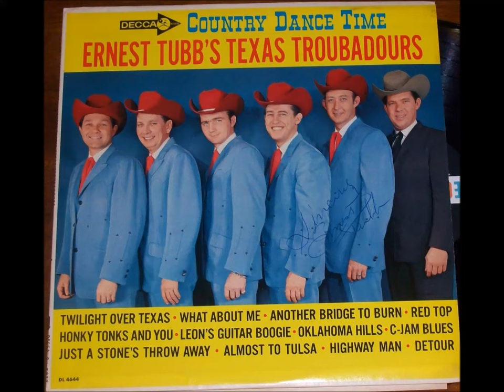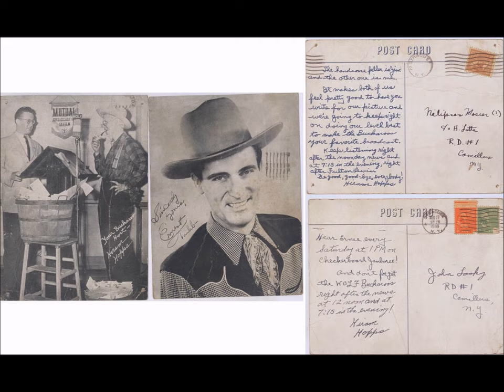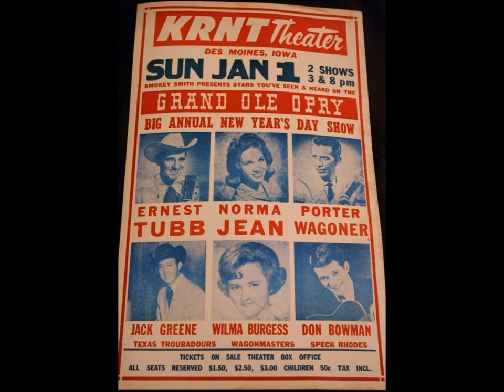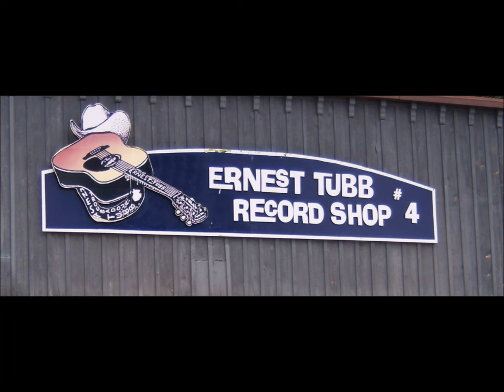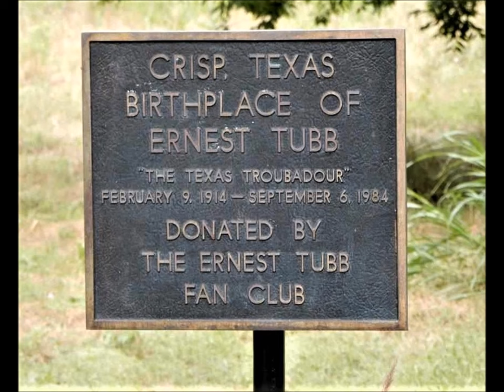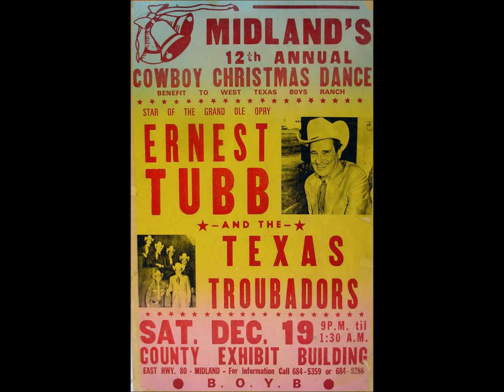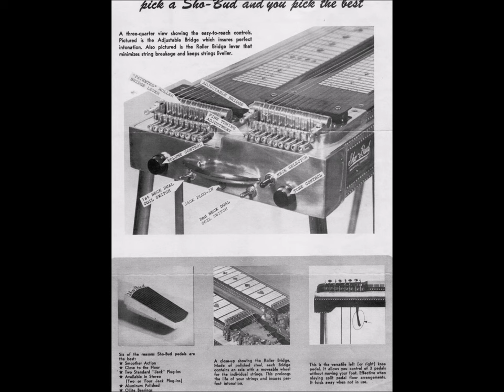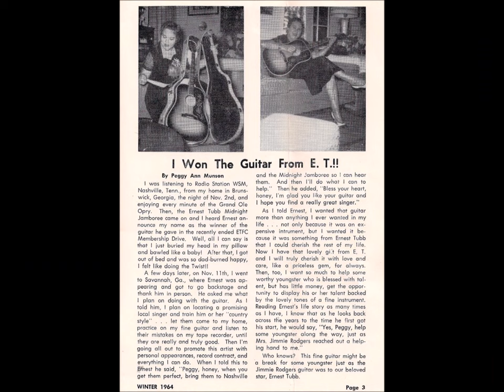Ernest Tubb's Texas Troubadours – Country Dance Time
Got a request for this one.
Scroll down for Track List and Session Info.
Ernest Tubb's Texas Troubadours – Country Dance Time released in June 1965.

Tracklist:

A1 Oklahoma Hills
Vocals – Cal Smith ~ Written By – Jack Guthrie, Woody Guthrie
A2 Red Top   2:38
Instrumentation By – Buddy Charleton, Leon Rhodes ~ Written By – Ben Kynard, Lionel Hampton
A3 Just A Stone's Throw Away  5:17
Vocals –  Leon Rhodes, Cal Smith, Jack Greene ~ Written By – Clay Allen, George McCoy
A4 Almost To Tulsa  8:06
Steel Guitar – Buddy Charleton ~ Written By – Buddy Charleton
A5 Another Bridge To Burn  10:12
Vocals – Jack Greene ~ Written By – Harlan Howard
A6 C-Jam Blues 13:33
Guitar – Buddy Charleton, Leon Rhodes ~ Written By – Duke Ellington
B1 Highway Man  15:34
Vocals – Johnny Wiggins ~ Written By – Curtis Leach
B2 Twilight Over Texas  18:21
Guitar – Leon Rhodes ~ Written By – Clay Allen, Leon Rhodes
B3 What About Me  21:02
Vocals – Jack Greene ~ Written By – Don Gibson
B4 Detour  23:44
Vocals – Jack Drake ~ Written By – Paul Westmoreland
B5 Honky Tonks And You  26:07
Vocals – Cal Smith ~ Written By – Billy Hughes
B6 Leon's Guitar Boogie  28:37
Guitar – Leon Rhodes ~ Written By – Leon Rhodes, Billy Dyeus

Session Dates:
October 14 1964  Columbia Recording Studio, 804 16th Ave. South, Nashville 3, TN - Ernest Tubb &Texas Troubadours (Leon Rhodes, Cal Smith, Buddy Charleton, Jack Drake, Harold Bradley, Jack Greene, Jerry Smith. Producer: Owen Bradley)
RED TOP - instr. DL 74644

October 19 1964  Columbia Recording Studio, 804 16th Ave. South, Nashville 3, TN - Texas Troubadours (Leon Rhodes, Cal Smith [*vcl], Jerry Shook, John Wiggins, Buddy Charleton, Jack Drake, Jack Greene [+vcl], Jerry Smith. Producer: Owen Bradley)
OKLAHOMA HILLS  DL 74644
JUST A STONE'S THROW AWAY DL 74644
ANOTHER BRIDGE TO BURN + DL 74644
ALMOST TO TULSA - instr.- 32185/DL 74644

December 8 1964   Columbia Recording Studio, 804 16th Ave. South, Nashville 3, TN - Texas Troubadours (Leon Rhodes, Cal Smith [*vcl], Jerry Shook, John Wiggins [+], Buddy Charleton, Jack Drake, Jack Greene, Hargus Robbins. Producer: Owen Bradley)
HIGHWAY MAN  31837/DL 74644
HONKY TONKS AND YOU * DL 74644
TWILIGHT OVER TEARS - instr.- DL 74644

December 14 1964  Columbia Recording Studio, 804 16th Ave. South, Nashville 3, TN - Texas Troubadours (Leon Rhodes, Cal Smith, Jerry Shook, Buddy Charleton, Jack Drake [*], Jack Greene [+vcl], Jerry Smith. Producer: Owen Bradley)
DETOUR * DL 74644
C-JAM BLUES - instr.- DL 74644
WHAT ABOUT ME + DL 74644
LEON'S GUITAR BOOGIE - instr.- 31837/DL 74644